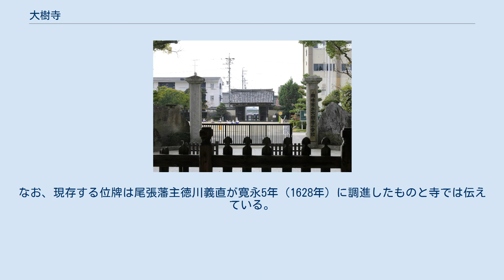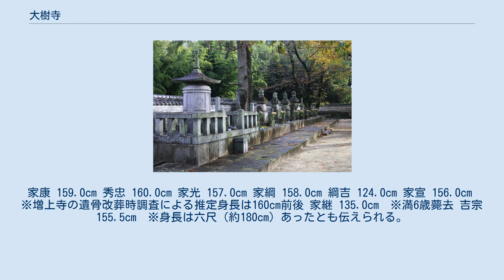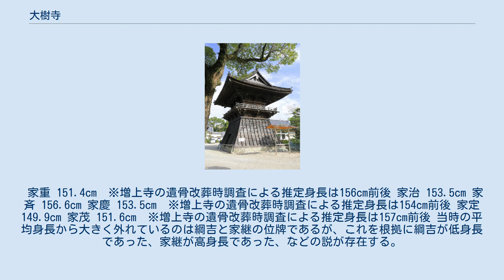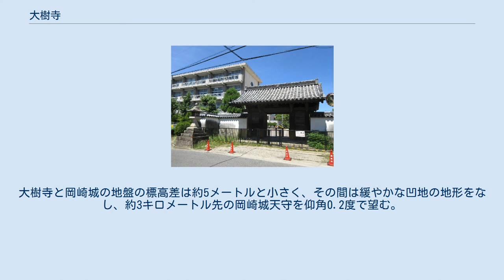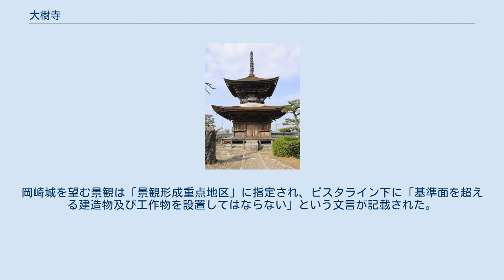大樹寺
大樹寺（だいじゅじ / だいじゅうじ）は、愛知県岡崎市鴨田町にある浄土宗の寺院。
山号は成道山。
正式には成道山松安院大樹寺（じょうどうさん しょうあんいん だいじゅじ）と称する。
 徳川氏（松平氏）の菩提寺であり、歴代当主の墓や歴代将軍の位牌が安置されている。
 応仁元年（1467年）、安城松平家当主の松平親忠が井田野合戦の死者を弔うために千人塚を築いた。
しかし、塚が振動し、悪病が蔓延するなどの事態となり、増上寺開山聖聡の孫弟子勢誉愚底（せいよぐてい、のちに知恩院23世）に念仏をさせて、抑えた。
 文明7年（1475年）、戦死者供養のため松平親忠の開基、勢誉愚底の開山により大樹寺が創建された。
「大樹」とは征夷大将軍の唐名であり、松平氏から将軍が誕生することを祈願して、勢誉愚底により命名されたと伝わるもので、全国の寺院で例のない命名である。
 親忠により大樹寺は安城松平氏の菩提寺とされ、松平郷の高月院にあった墓から分骨され、先代3代である松平親氏墓、松平泰親墓及び松平信光墓が大樹寺に作られた。
 天文4年（1535年）、岡崎松平家当主松平清康により再興され、一層方形二層円形の多宝塔が建立された。
現在、国の重要文化財となっている。
 寺の言い伝えによれば、永禄3年（1560年）桶狭間の戦いで総大将義元を失った今川軍は潰走、拠点の大高城で織田方の水野信元の使者からの義元討死の報を聞いた松平元康（徳川家康）は、追手を逃れて手勢18名とともに当寺に逃げ込んだ。
しかしついに寺を囲んだ追撃の前に絶望した元康は、先祖の松平八代墓前で自害して果てる決意を固め、第13代住職登誉天室に告げた。
しかし登誉は問答の末「厭離穢土 欣求浄土」の教えを説いて諭した。
これによって元康は、生き延びて天下を平定し、平和な世を築く決意を固めたという。
 元康は奮起し、教えを書した旗を立て、およそ500人の寺僧とともに奮戦し郎党を退散させた。
以来、家康はこの言葉を馬印として掲げるようになる。
こうして元康は、今川軍の元での城代山田景隆が打ち捨てて空城となった古巣の岡崎城にたどりついたとされる。
 しかし、桶狭間の戦いの直後、三河へ撤退する松平勢に対し、織田勢が追撃戦を行ったという記録を有する資料は存在しない。
また、近年では岡崎城への帰還は織田勢に備えるために今川氏の許しを得たものであったとする説もある。
 慶長7年（1602年） 勅願寺となる。
家康の死に際しては、17代住職の了譽（りょうよ）が同席した。
家康の死後は、遺言に従い、位牌が収められた。
以降、歴代徳川将軍の等身大位牌が大樹寺に収められた。
 安政2年（1855年）伽藍内で火災があり一部を焼失した。
本堂や大方丈はその2年後に再建された。
なお、現存する位牌は尾張藩主徳川義直が寛永5年（1628年）に調進したものと寺では伝えている。
 大樹寺に安置されている江戸幕府歴代将軍の位牌は、それぞれ将軍の臨終時の身長と同じという説がある。
なお、15代将軍慶喜の位牌は大樹寺に置かれていない。
これは将軍職を引いた後も存命であったことと、臨終に際し自らを赦免し爵位まで与えた明治天皇に対する恩義から神式で葬られることを遺言したためである。
 以下に、各位牌の高さを示す。
 家康 159.0cm 秀忠 160.0cm 家光 157.0cm 家綱 158.0cm 綱吉 124.0cm 家宣 156.0cm　※増上寺の遺骨改葬時調査による推定身長は160cm前後 家継 135.0cm　※満6歳薨去 吉宗 155.5cm　※身長は六尺（約180cm）あったとも伝えられる。
 家重 151.4cm　※増上寺の遺骨改葬時調査による推定身長は156cm前後 家治 153.5cm 家斉 156.6cm 家慶 153.5cm　※増上寺の遺骨改葬時調査による推定身長は154cm前後 家定 149.9cm 家茂 151.6cm　※増上寺の遺骨改葬時調査による推定身長は157cm前後 当時の平均身長から大きく外れているのは綱吉と家継の位牌であるが、これを根拠に綱吉が低身長であった、家継が高身長であった、などの説が存在する。
 大樹寺三門前から総門（現・岡崎市立大樹寺小学校南門）を通して、岡崎城天守を眺めることができる。
岡崎市では、両点を結ぶ約3キロ...